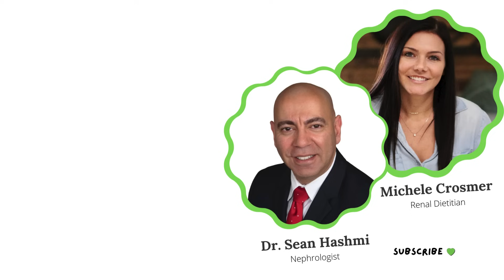Lower Creatinine NOW! Top Tips to Protect Your Kidneys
Struggling with high creatinine? Don't wait—take action NOW! 🚨 In this video, we reveal powerful, science-backed strategies to lower creatinine levels and protect your kidneys. 🩺💪 Learn the most important tips for improving kidney health. Your kidneys deserve the best—watch now and start your journey to better kidney health!🔥👇

Studies:
European Journal of Clinical Nutrition 2015 showed high fiber diets significantly reduced serum urea and creatinine levels

Chiavaroli, L., Mirrahimi, A., Sievenpiper, J. et al. Dietary fiber effects in chronic kidney disease: a systematic review and meta-analysis of controlled feeding trials. Eur J Clin Nutr 69, 761–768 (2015